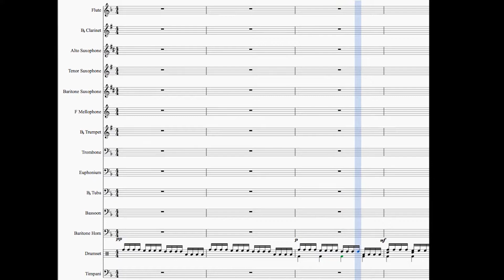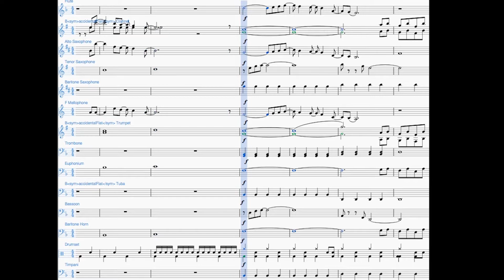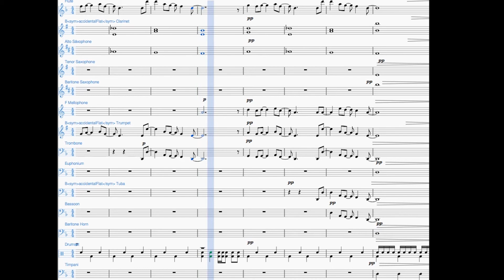Eleanor Rigby - The Beatles - Band Arrangement by Mark Alan Knapp Jr.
This was my final for my music theory class in high school, sophomore year, 2013. Arranged in Musescore, exported MIDI to Logic Pro X, synced finished audio with video of score playing.

Simple high school band arrangement of a classic song.